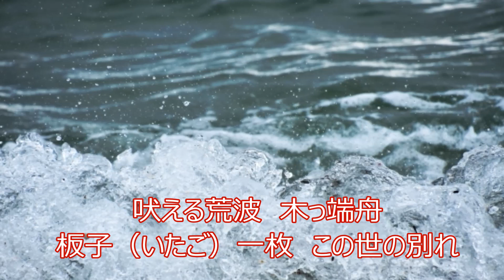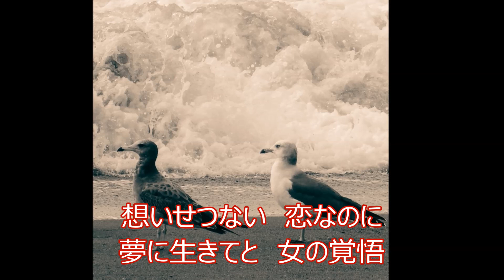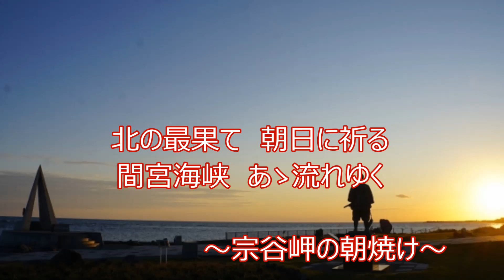間宮海峡～林蔵の恋～ （歌／中村美優）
作詞／ふくしゆうや　作曲／松宮有里　編曲／山田恵範
中村美優ソロ・デビューシングル